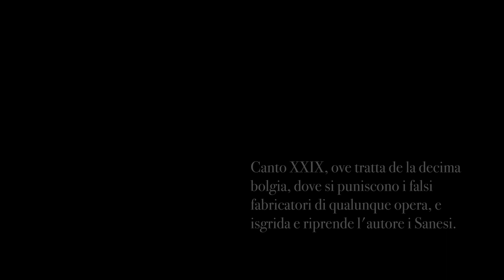BRUNO PINCHARD, INFERNO XXIX - 2021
Bruno Pinchard, Inferno XXIX

Registrazione del 8 marzo 2021 (34:13)